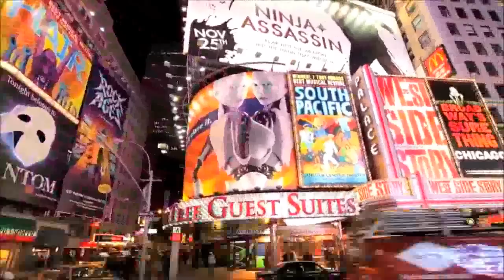Pet Shop Boys - Fugitive (Richard X Extended Mix)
Performance by Pet Shop Boys - Fugitive (Richard X Extended Mix).